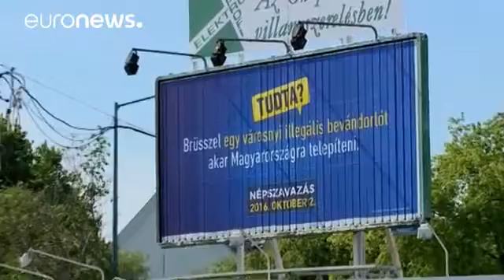Hongrie J 4 avant le référendum sur les migrants